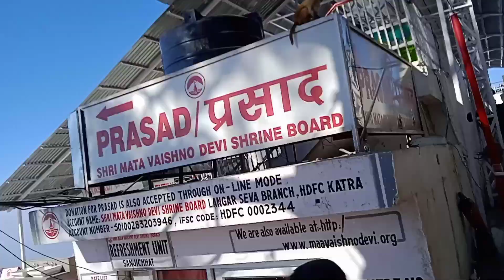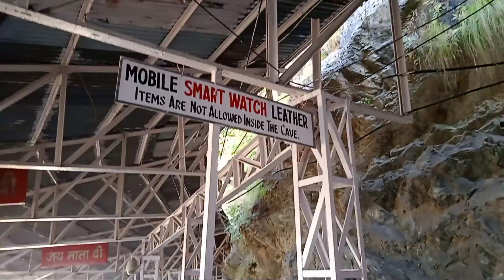Vaishno Devi Mandir visit | Songjalin Englengpi |Vlogs